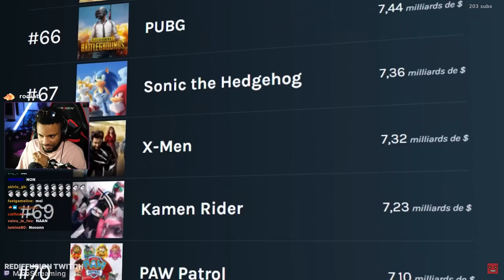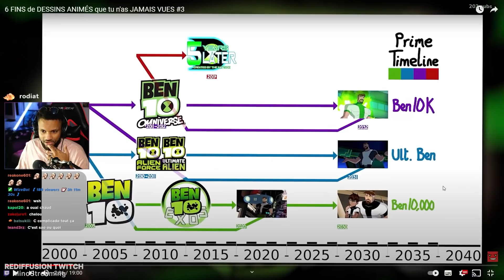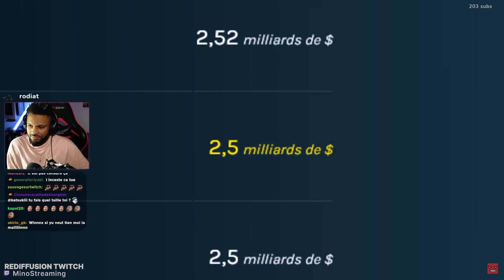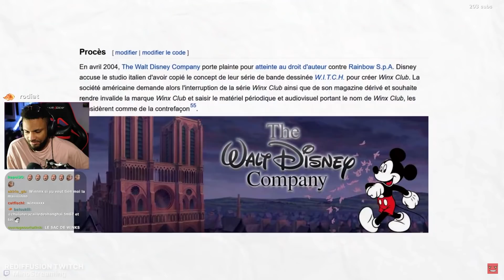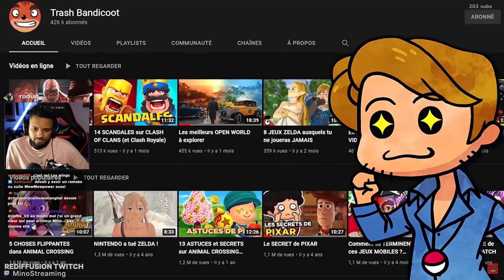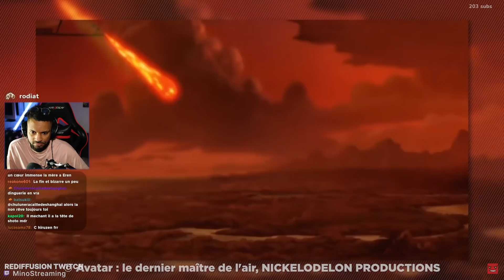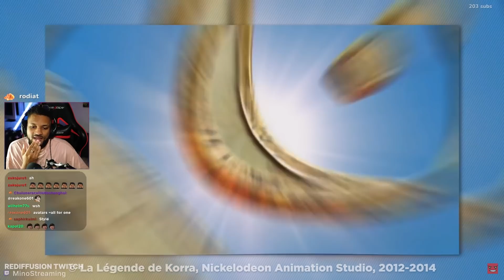Je RÉAGIS à 6 FINS de DESSINS ANIMÉS que tu n'as JAMAIS VUES #3 de Trash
Rediffusion d'un de mes lives Twitch où je réagis à la vidéo de trash qui nous montre la fin de différent dessin animé de notre enfance !